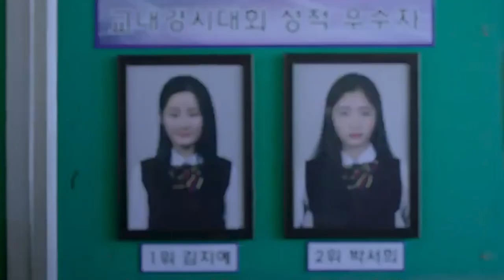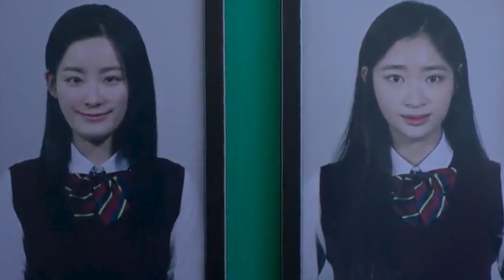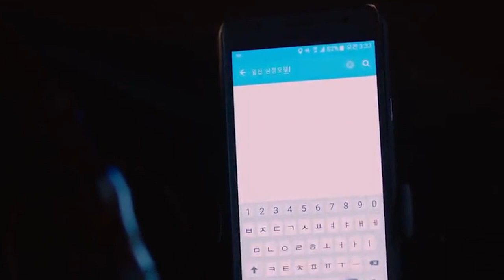Goedam (2020) Film Explained in Hindi/Urdu | Goedam Parts Summarized in हिन्दी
Goedam (2020) Film Explained in Hindi/Urdu | Goedam Urban Legends Full Parts Summarized in हिन्दी

Names of each episode: (chronological order)

1 Crack
2 Destination
3 Special Guest
4 Curiosity

lover girl
kdrama
korean drama
chinese drama
goedam
goedam trailer
goedam kdrama
goedam ep1
goedam trailer hindi
goedam 2020 full movie in hindi dubbed
goedam ep1 in hindi
goedam trailer english
goedam movie explained
goedam movie explained in hindi
movie insight
movie explained
kdrama
kdrama in hindi
kdrama scenes
romantic movie
korean drama
hindi explained
korean love drama
kdrama edits
kdrama romance
horror movies ending explained in tamil
horror movie podcast
horror movie explanation
horror movie expalained
movie explained
movie explained in hindi
horror drama serial
horror kahani yaninurdu